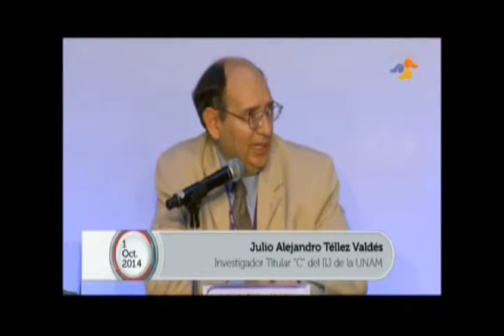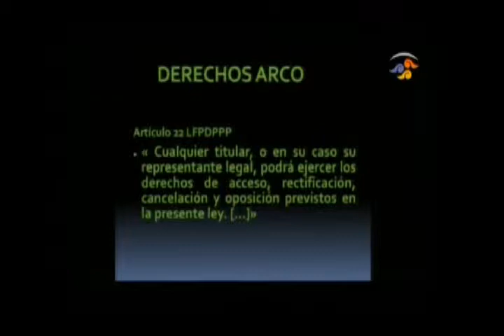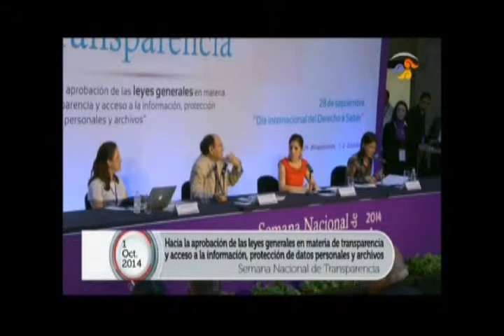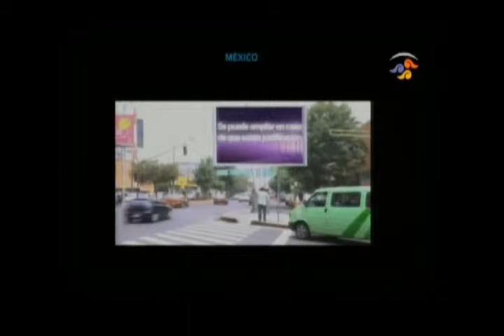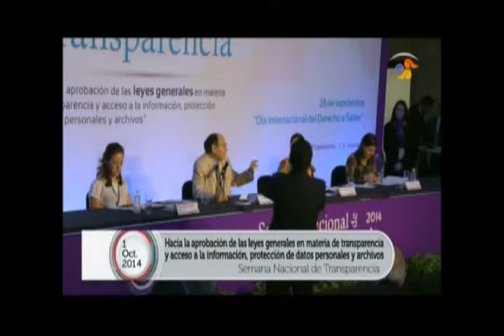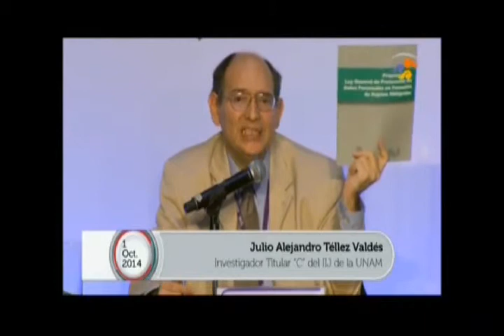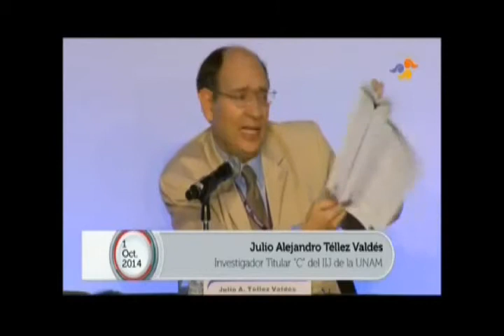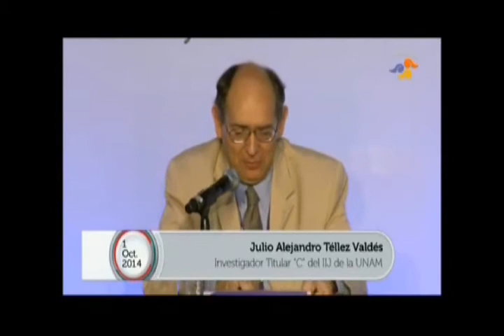Derechos ARCO Julio Téllez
Participación de Julio Téllez en la Semana Nacional de Transparencia 2014 organizada por el IFAI. Ciudad de México, 8 de octubre de 2014.